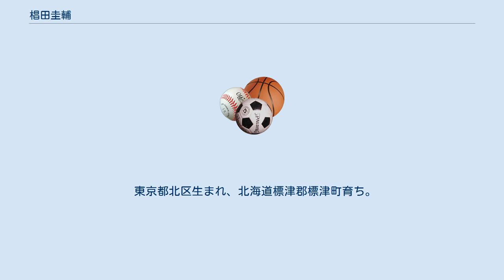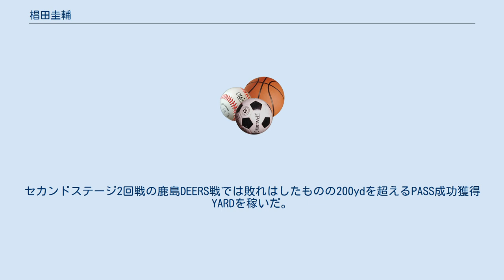椙田圭輔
椙田 圭輔（すぎた けいすけ、1980年12月22日 - ）はXリーグでプレーした元アメリカンフットボールプレイヤー。
ポジションはQB。
 東京都北区生まれ、北海道標津郡標津町育ち。
 標津小学校・標津中学校時代は、スピードスケート選手大菅小百合と同級生。
立命館慶祥高等学校にてアメリカンフットボール部に入部。
高校時代はQB、TE、SS、P、RETを兼任。
 立命館大学政策科学部環境開発コース専攻入学と同時に立命館大学パンサーズに入部。
大学4年生時、関西学院大学戦に怪我で負傷退場した高田鉄男に代わりQBを務め、チームを勝利に導き一躍脚光をあびる。
甲子園ボウルMVP、立命館大学史上初のライスボウル（日本選手権）制覇時のメンバーの1人。
 2003年、アサヒ飲料チャレンジャーズに入団。
高いセンスは見せるが、長らく桂雄史郎の控えに甘んじていた。
その後は2008年から入団した有馬隼人のバックアップを務める。
 2009年シーズンからはDBに転向し、試合出場の機会を得る。
2010年シーズンでは2009年から引き続きDBをしていたが、秋のシーズンが始まりエースQBが2戦目に負傷した為、QBに戻る。
4戦目のアズワンブラックイーグルス戦で先発出場し、パス獲得ヤード100ヤード以上獲得。
5戦目の松下電工戦では先に2本のTDを先行される苦しい試合展開の中、試合終了直前に自らのランによるTDにて一時は逆転を演出するなど活躍したがオーバータイムの末試合には敗れた。
セカンドステージ1回戦の明治安田パイレーツ戦でも試合終了30秒前に逆転TDパスを成功。
セカンドステージ2回戦の鹿島DEERS戦では敗れはしたものの200ydを超えるPASS成功獲得YARDを稼いだ。
2013年に、IBMビッグブルーに移籍。
 現在は鳥取県米子市に本社を置く寿スピリッツに勤務し、その関連会社「純藍」の統括責任者を務めている。